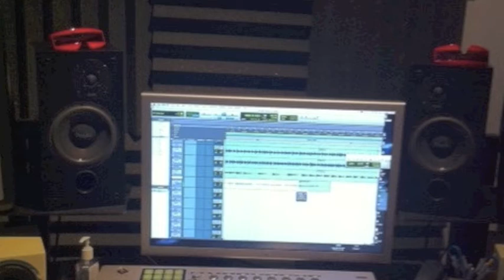Hallelujah by Julia Klein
Special thanks to S*A*M and Sluggo!